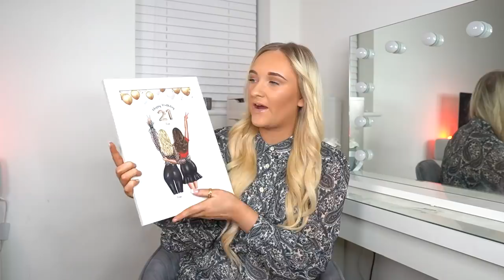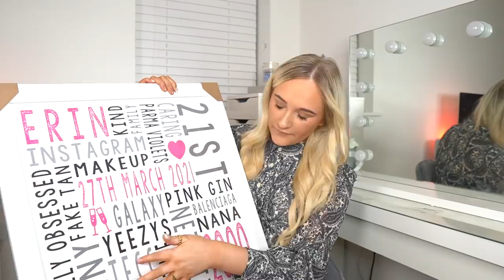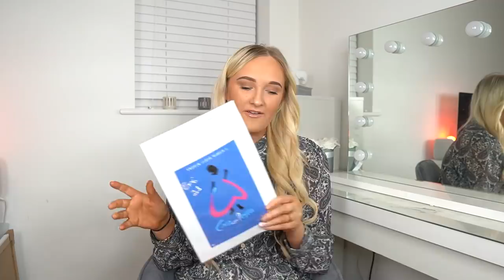WHAT I GOT FOR MY 21ST BIRTHDAY!!